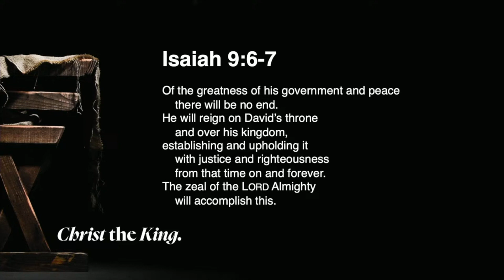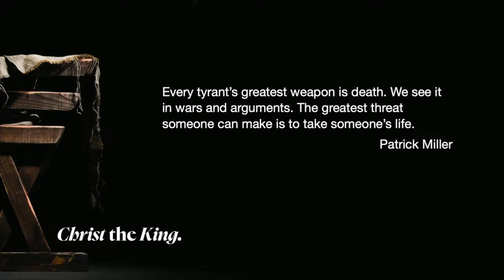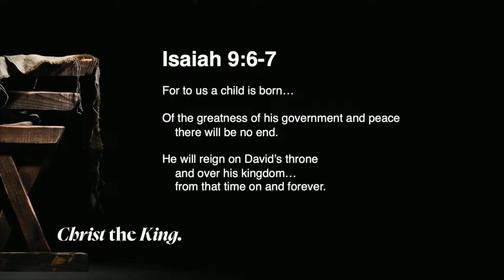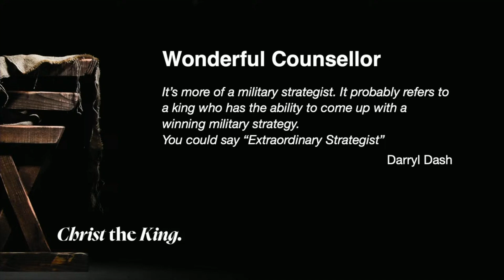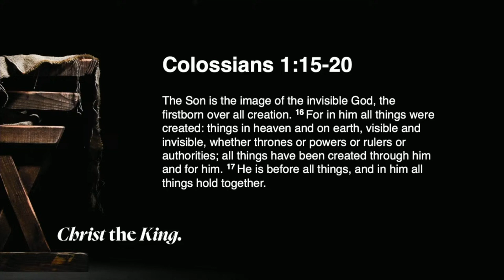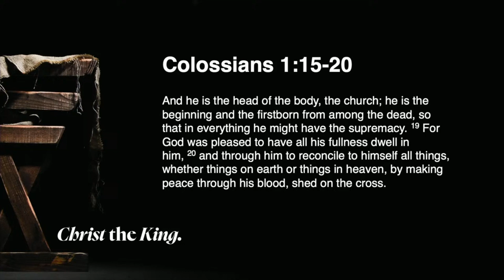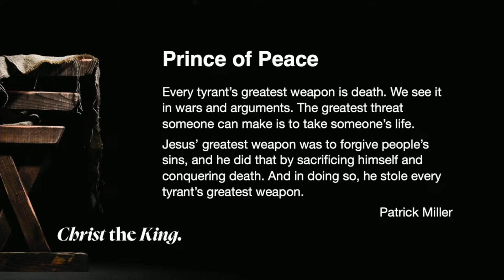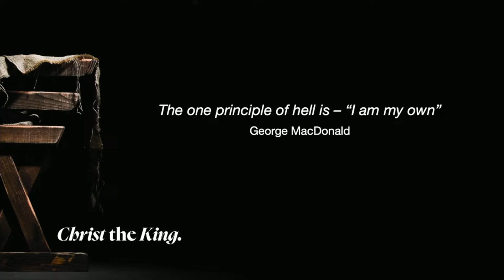Christ the King - Linda Bailey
Explore what it means to make Christ the ruler of your life.